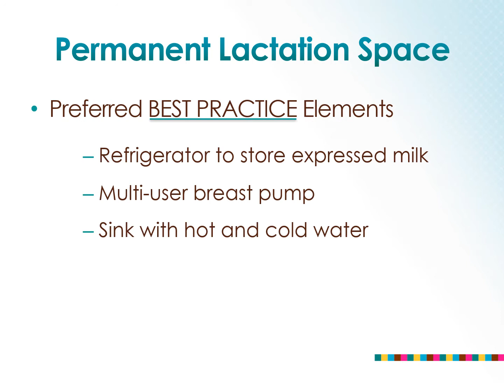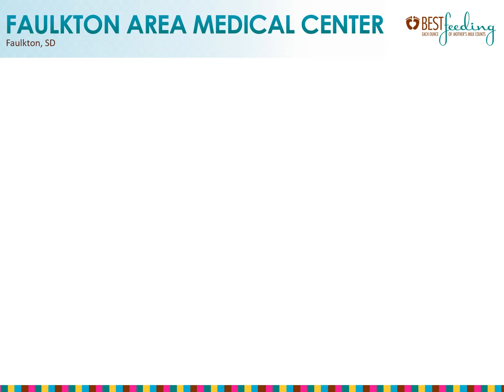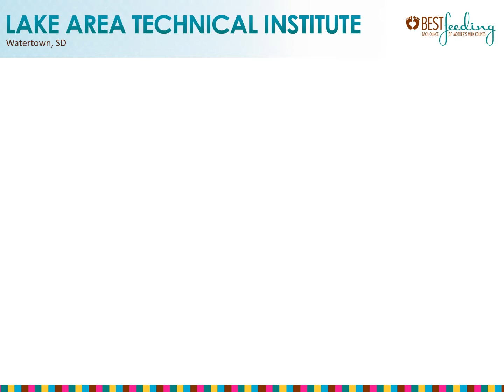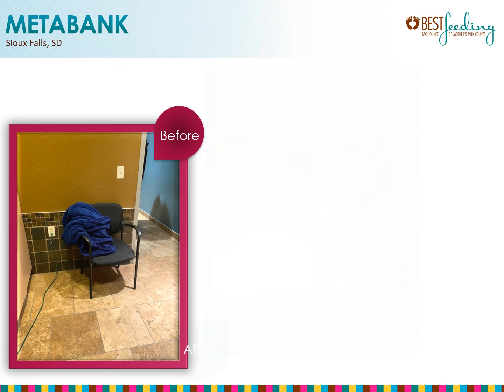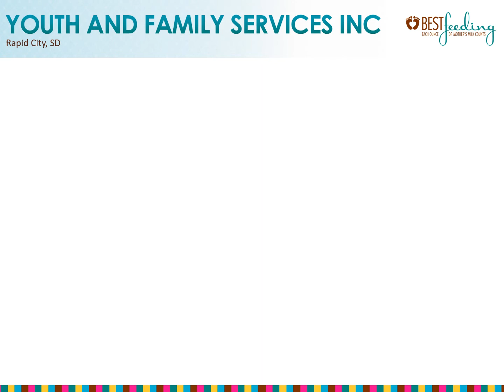Permanent Lactation Space Best Practices